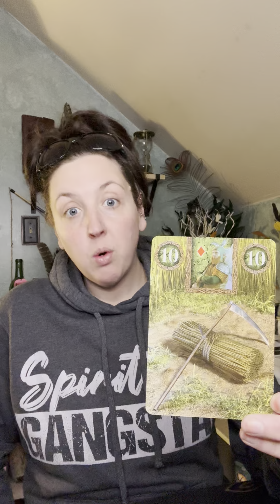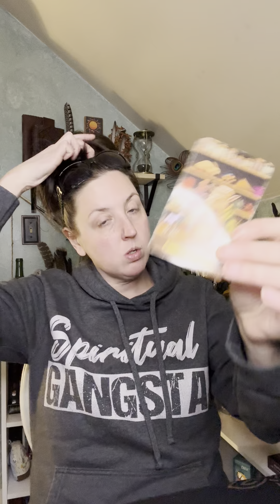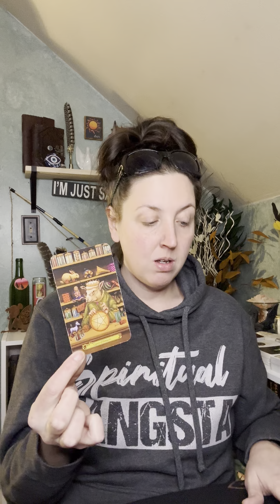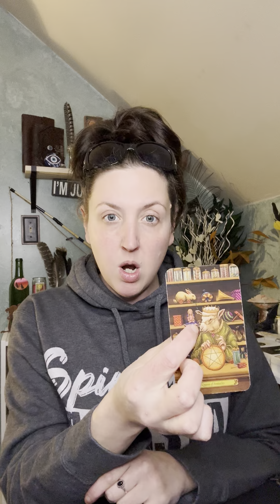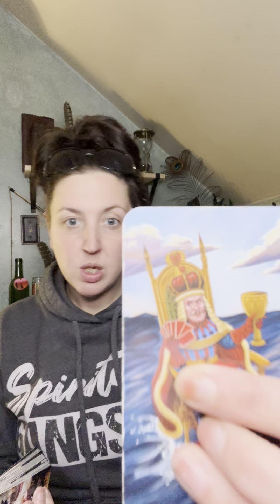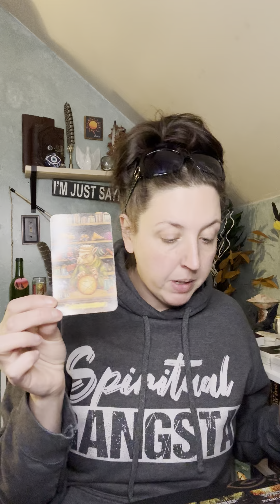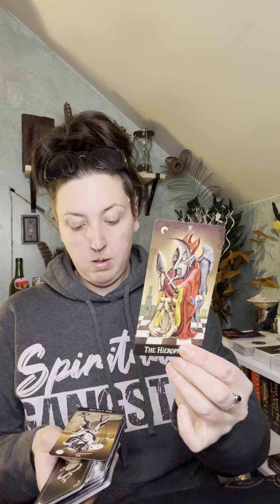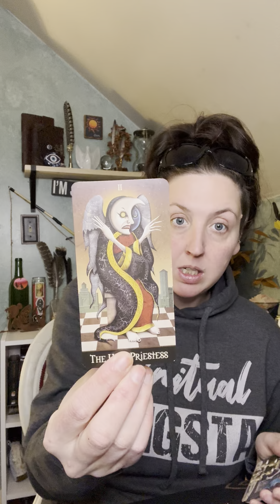SOMEONE SPOKE TOO FAST & NOW A LUCKY TWIST IN THE TALE IS COMING….